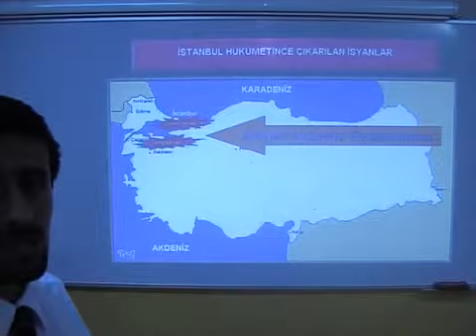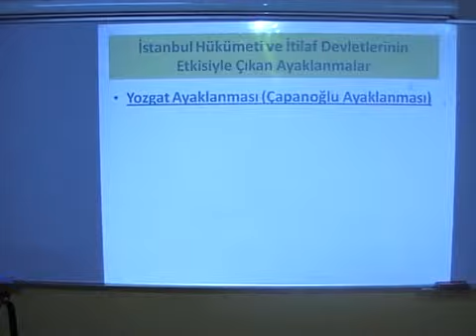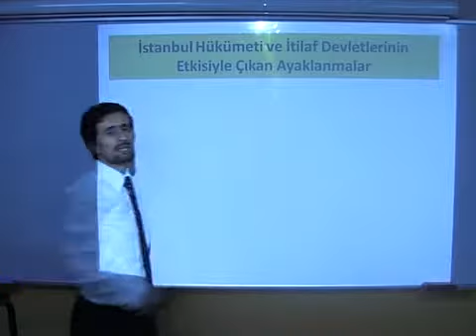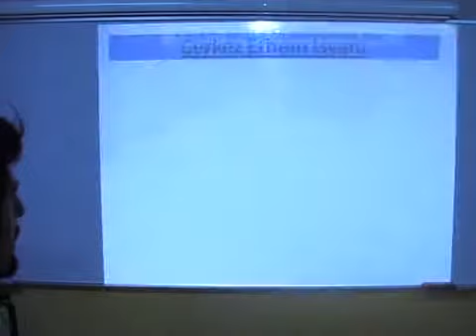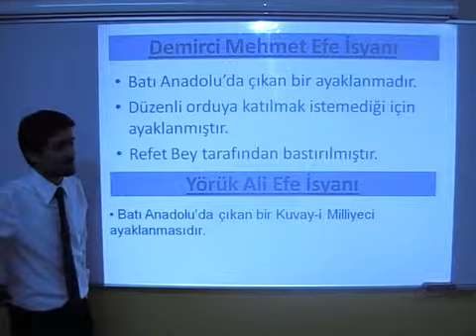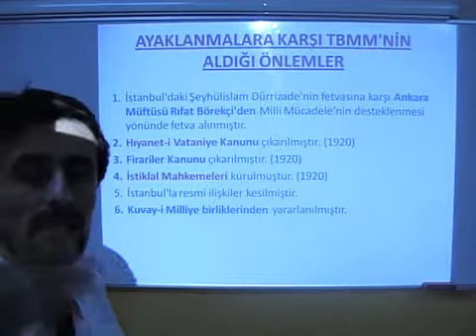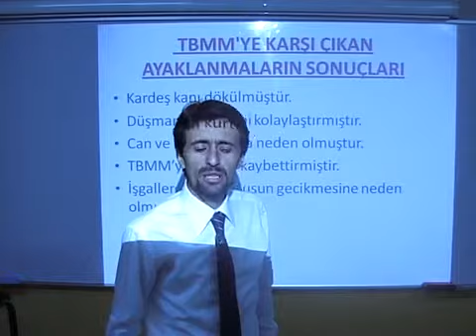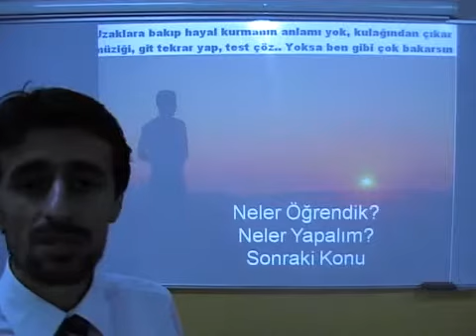III.BÖLÜM-10.Ünite: TBMM Açılışı ve Sonrası Gelişmeler (Ayaklanmalar 2) 6/8